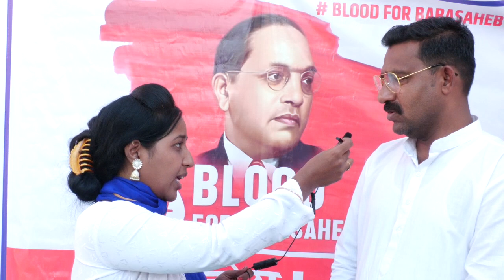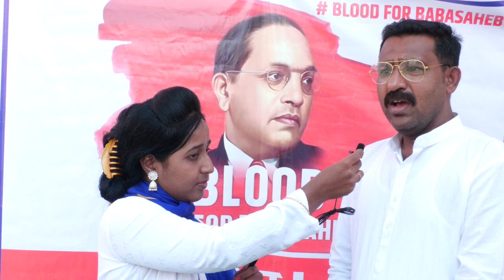रणसम्राट सामाजिक बहुउद्देशीय संस्थेचे संस्थापक संजय कांबळे यांचे आवाहन